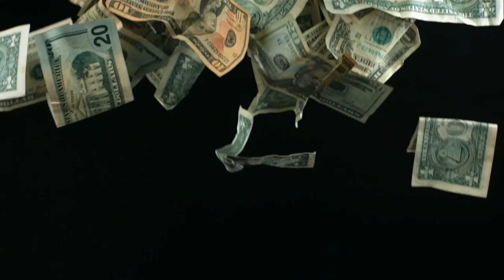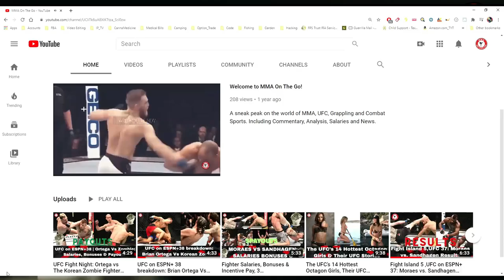UFC 269 Fighter Salaries, Incentive Pay | Charles Oliveira & Amanda Nunes Were The Top Earners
What a wild night in Las Vegas! And some big payout for the participants, relatively speaking.

Before we go any further, we should note that the Nevada Athletic Commission doesn’t release fighter pay info, so none of the following salary data for the event is official.  However, you can get a fairly accurate picture of a fighter’s pay based on official purse info released from past fights.  So, based on that info, here is the estimated pay breakdown for the 28 fighters that traded blows at the event.  But please remember – this is only an estimate, not official info.

Attendance:  TBA
Gate:  TBA

(click on a fighter’s name for their career earnings)

Charles Oliveira:   $492,000 ($400,000 to show, $50,000 Performance of the Night bonus, $42,000 fight week incentive pay)

Amanda Nunes:   $442,000 ($400,000 to show, $42,000 fight week incentive pay)

Dustin Poirier:   $382,000 ($350,000 to show, $32,000 fight week incentive pay)

Julianna Pena:   $332,000 ($125,000 to show, $125,000 win bonus, $50,000 Performance of the Night bonus, $32,000 fight week incentive pay)

Dominick Cruz:   $266,000 ($100,000 to show, $100,000 win bonus, $50,000 Fight of the Night bonus, $16,000 fight week incentive pay)

Sean O’Malley:   $206,000 ($75,000 to show, $75,000 win bonus, $50,000 Performance of the Night bonus, $6,000 fight week incentive pay)

Tai Tuivasa:   $206,000 ($75,000 to show, $75,000 win bonus, $50,000 Performance of the Night bonus, $6,000 fight week incentive pay)

Josh Emmett:   $162,000 ($78,000 to show, $78,000 win bonus, $6,000 fight week incentive pay)

Cody Garbrandt:   $146,000 ($135,000 to show, $11,000 fight week incentive pay)

Kai Kara-France:   $140,000 ($42,000 to show, $42,000 win bonus, $50,000 Performance of the Night bonus, $6,000 fight week incentive pay)

Pedro Munhoz:   $126,000 ($60,000 to show, $50,000 Fight of the Night bonus, $16,000 fight week incentive pay)

Gillian Robertson:   $97,600 ($40,000 to show, $40,000 win bonus, $6,600 from Cachoeira for missing weight, $11,000 fight week incentive pay)

Bruno Silva:   $94,000 ($20,000 to show, $20,000 win bonus, $50,000 Performance of the Night bonus, $4,000 fight week incentive pay)

Eryk Anders:   $91,000 ($80,000 to show, $11,000 fight week incentive pay)

Geoff Neal:   $86,000 ($40,000 to show, $40,000 win bonus, $6,000 fight week incentive pay)

Ryan Hall:   $80,000 ($37,000 to show, $37,000 win bonus, $6,000 fight week incentive pay)

Dan Ige:   $71,000 ($60,000 to show, $11,000 fight week incentive pay)

Santiago Ponzinibbio:   $63,000 ($52,000 to show, $11,000 fight week incentive pay)

Augusto Sakai:   $61,000 ($55,000 to show, $6,000 fight week incentive pay)

Andre Muniz:   $48,500 ($22,000 to show, $22,000 win bonus, $4,500 fight week incentive pay)

Randy Costa:   $44,500 ($20,000 to show, $20,000 win bonus, $4,500 fight week incentive pay)

Raulian Paiva:   $28,000 ($22,000 to show, $6,000 fight week incentive pay)

Erin Blanchfield:   $28,000 ($12,000 to show, $12,000 win bonus, $4,000 fight week incentive pay)

Tony Kelley:   $28,000 ($12,000 to show, $12,000 win bonus, $4,000 fight week incentive pay)

Jordan Wright:   $24,500 ($20,000 to show, $4,500 fight week incentive pay)

Miranda Maverick:   $24,500 ($20,000 to show, $4,500 fight week incentive pay)

Darrick Minner:   $24,500 ($20,000 to show, $4,500 fight week incentive pay)

Priscila Cachoeira:   $21,400 ($22,000 to show, $6,600 fine for missing weight, $6,000 fight week incentive pay)